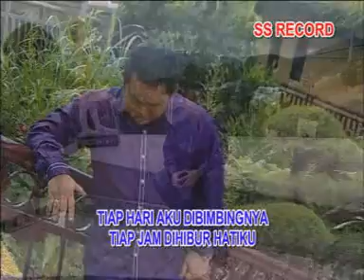Arvindo Simatupang - Kekuatan Serta Penghibur ( Offical Music Video )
God Bless!

SS.RECORD PRODUCTION